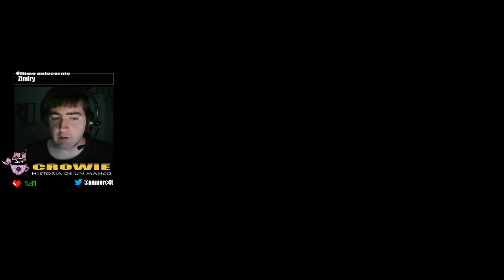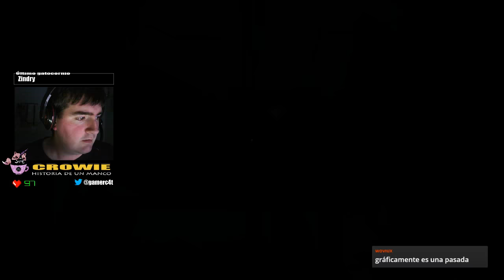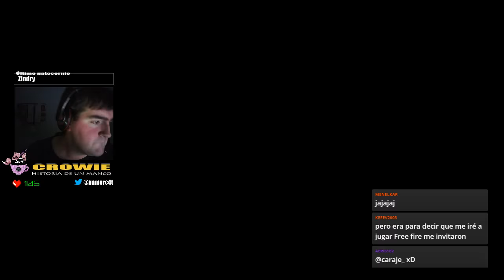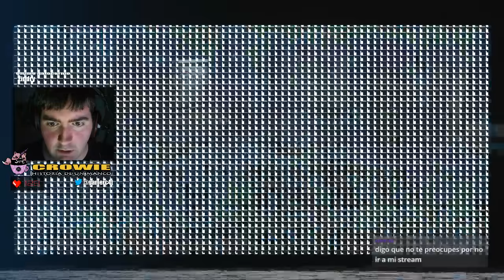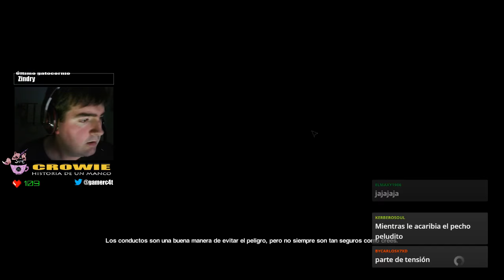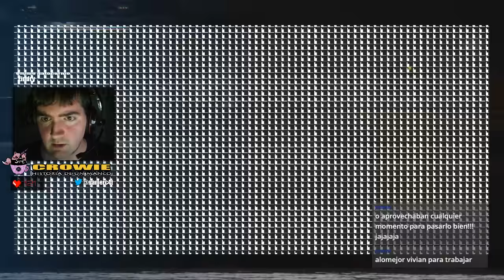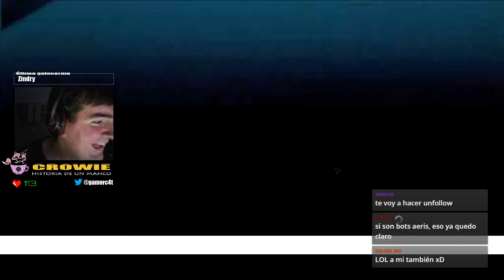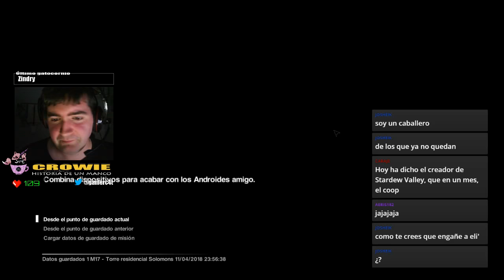CARLITOS, CREO QUE NOS DESPEDIMOS... | ALIEN ISOLATION #15